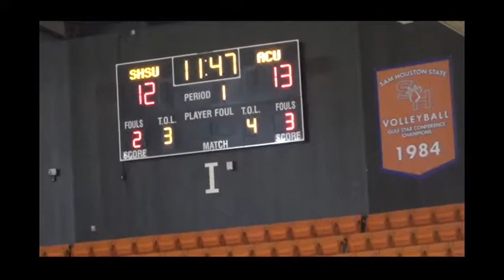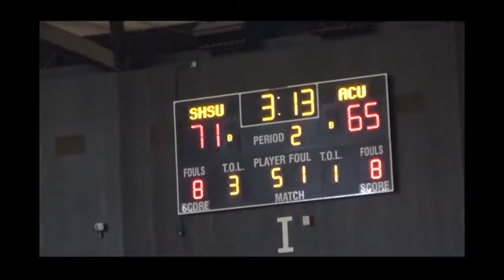SHSU Men's Basketball: SHSU vs ACU 02/03/2018